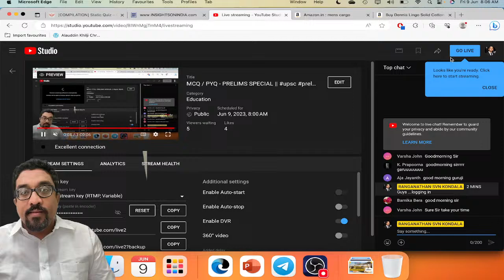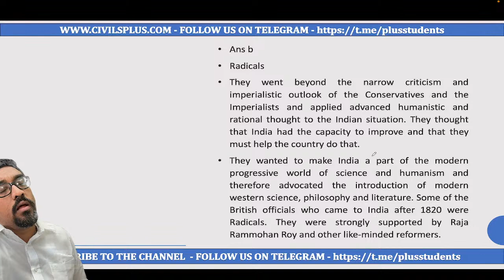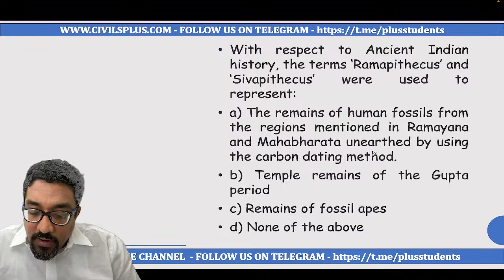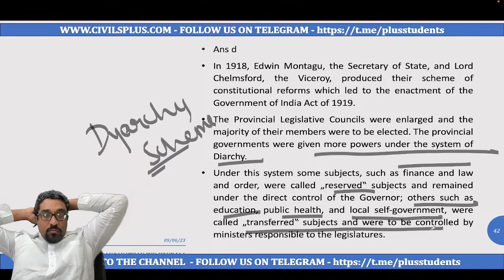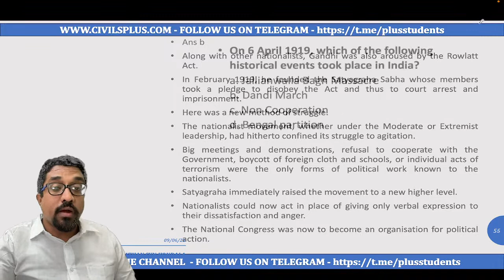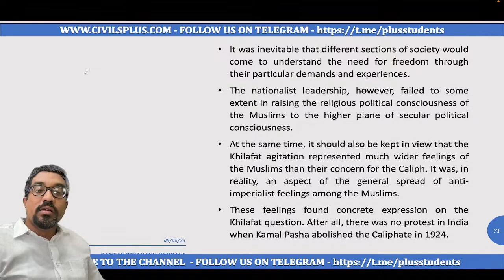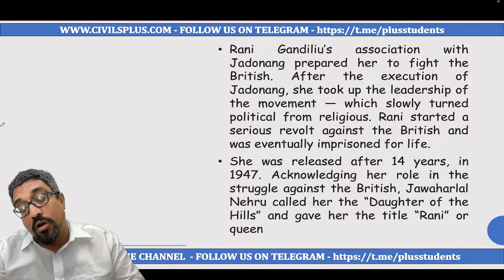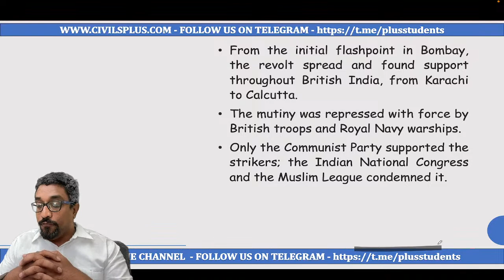MCQ / PYQ - PRELIMS SPECIAL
LIVE CLASS of PYQ / MCQ FOR prelims